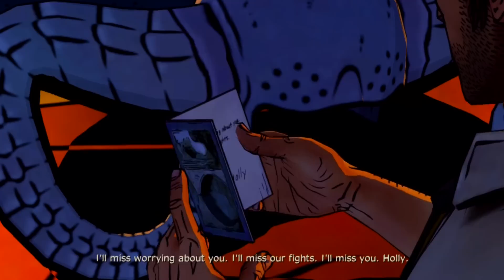The Wolf Among Us Gameplay Walkthrough Part 7 - Episode 3 - A Crooked Mile - Intro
This is my The Wolf Among Us walkthrough.

This dasuberpoop video will show you:
How to play The Wolf Among Us
How to beat The Wolf Among Us
How to unlock all trophies & achievements in The Wolf Among Us
Played on the PS3. Recorded with the Hauppauge HD PVR. Commentated with the Logitech USB Headset. Edited in Sony Vegas Pro 10.